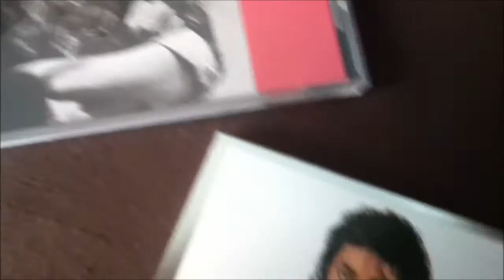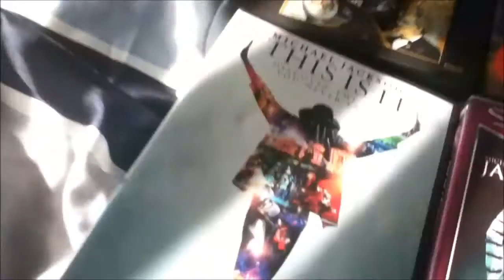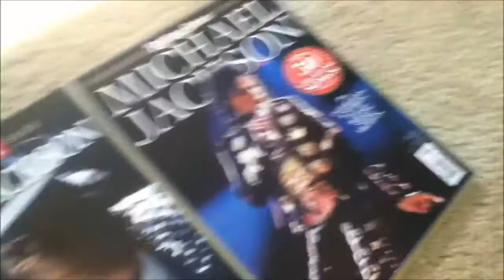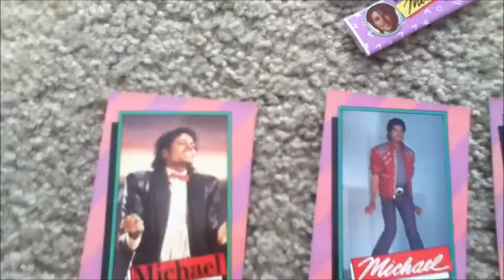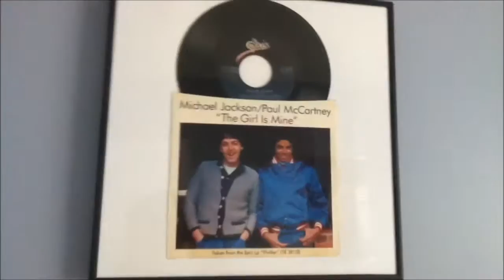Michael Jackson Collection (as of Nov, 2015)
Song: Scream (Classic Club Mix)

This is my Michael Jackson Collection as of November 29, 2015 (Day before "Thriller" was released!)